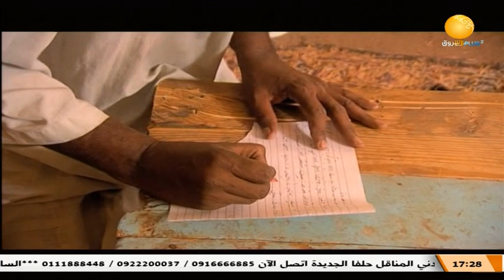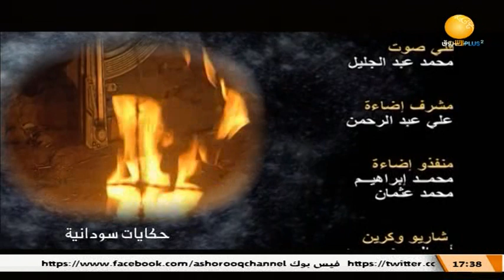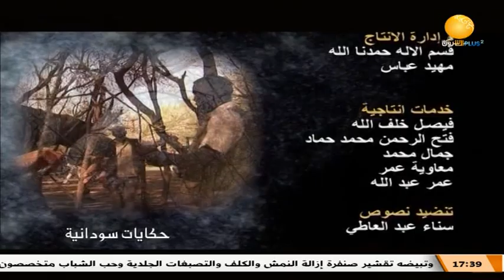حكايات سودانية | حدادي مدادي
الشروق_ الفضائية
Ashorooq Tv
ـــــــــــــــــــــــــــــــــــــــــــــــــــــــــــــ